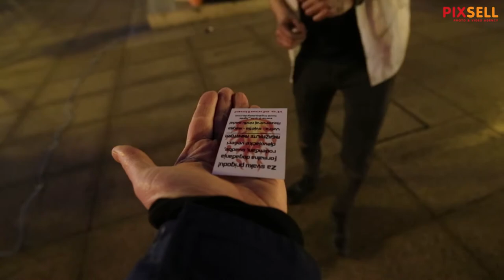Zabavljač na Cvjetnom trgu oduševio prolaznike svojim nastupom s vatrenim kuglama | PIXSELL PLUS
Zabavljać, iluzionist i mađioničar Borna Vajdić oduševio je okupljene na zagrebačkom Cvjetnom trgu svojim nastupom sa vatrenim kuglama.